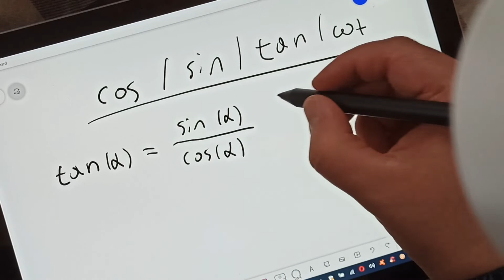Umrechnung Sinus, Cosinus, Tangens und Cotangens, kurz-erklärt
Hi mein Name ist Sergej Karch,
hier spreche ich über die Umrechnung vom sin, cos, tan und cot

(Spätestens 48 Stunden nach Kauf runterladen)
Formelsammlung Technische Mechanik: